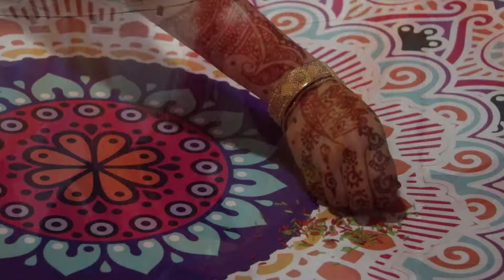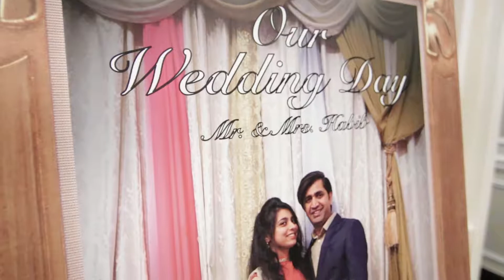2017 Rafiq & Shayroz wedding video